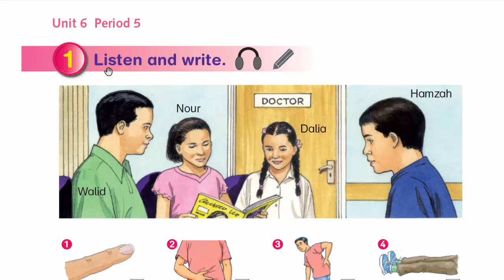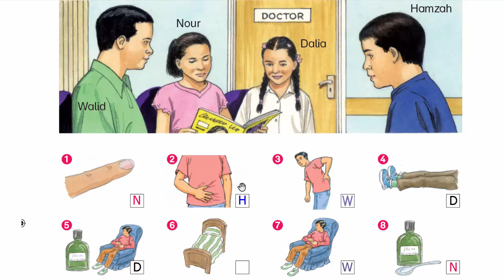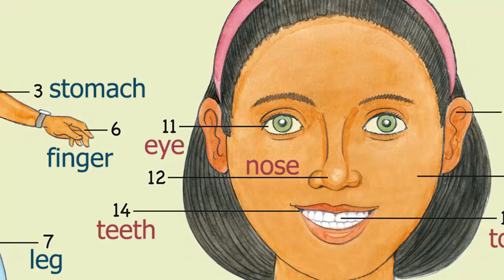صفحة 38 الفصل الأول إنجليزي الصف الثالث